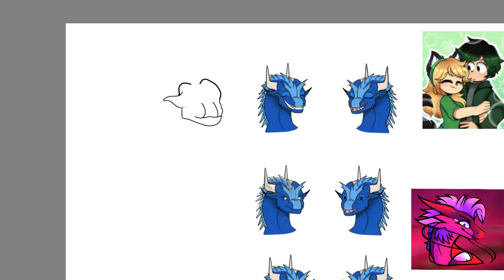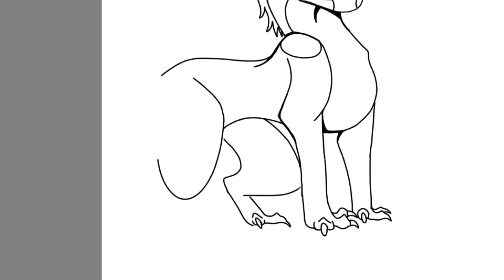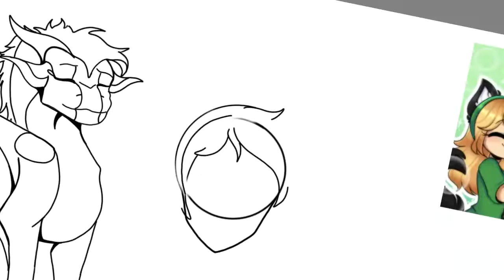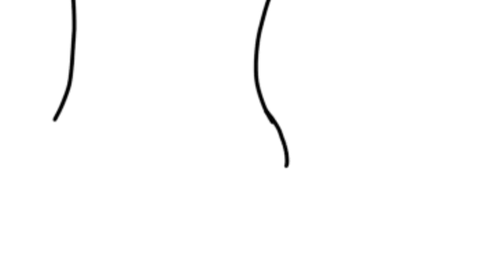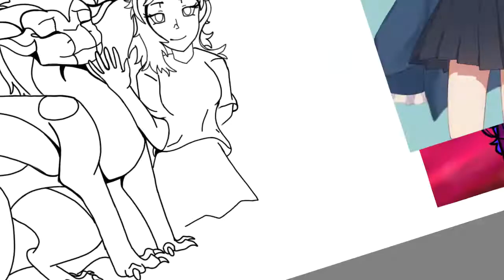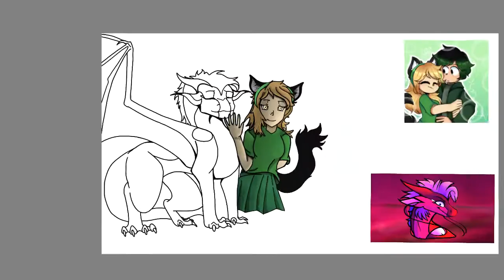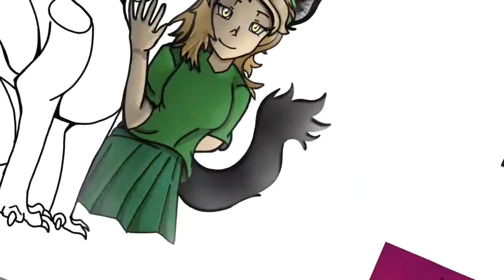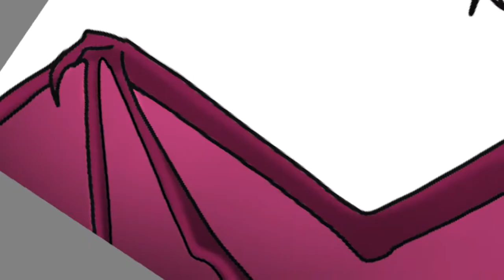SupportReaganSubs speedpaint for a friend// collab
Heyo! So one of my friend's friend's friends (yes it's a lot lol) anyways my friend's friend's friend lost their account due to somone reporting them for their own original video... which is completely nonsence (some people are just rude ay ay) my friend @officialcyla and I are making an art collab together for them. This is my entry, Cross will be posting hers on her channel prob?  drk... maybe we'll both post the combined product? Depends if u want to see them both together :3 I don't know the yt name of the person who lost their acc so if u want to make fanart for them or somth find the girl in this video that's green as well as the boy beside her, that's the only ref of her characters that my friend could find for me to use.

If u want me to send it to them like thru a yt link, discord, gmail whatever pls pls do or ask Cross as well. Also pls be sure it isn't anything that will make them uncomfortable, let's just try to lift their spirits up as much as we can bc no one deserves to be in a sad situation ;)